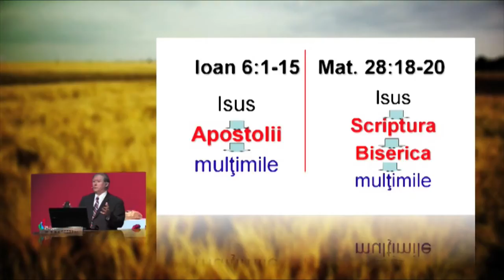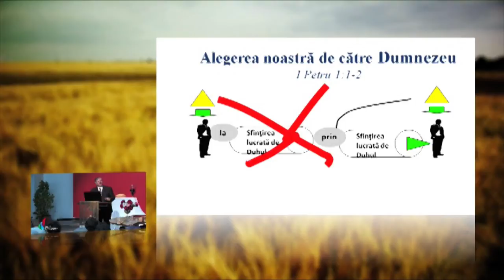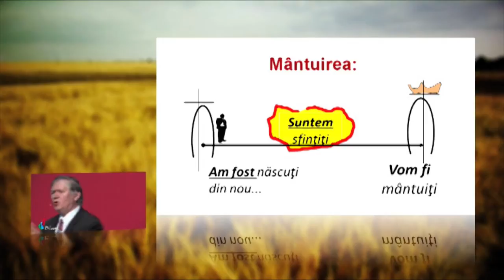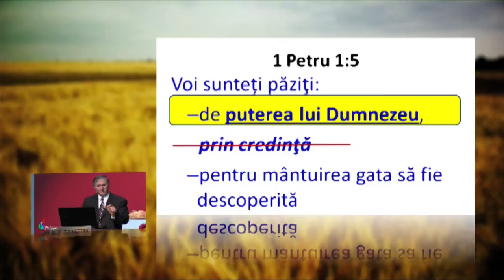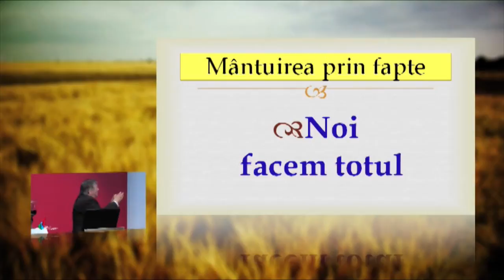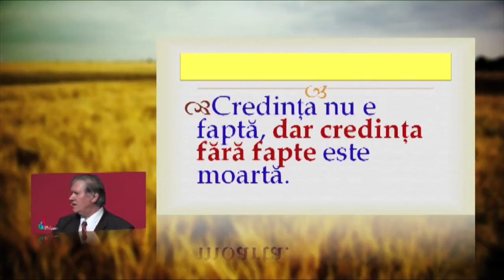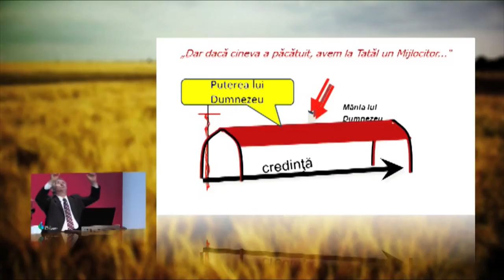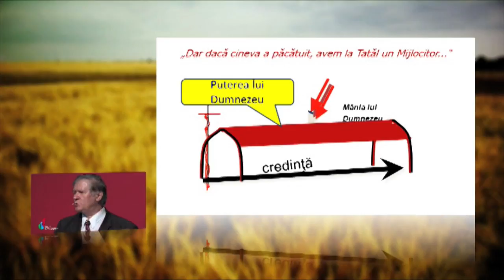Beniamin Faragau - 1 Petru - Mantuire ca sfarsit al credintei (12 Mai, 2013)